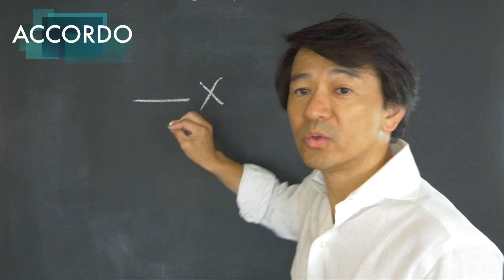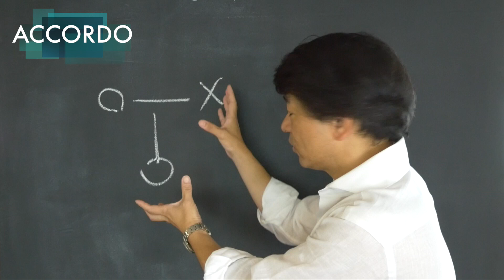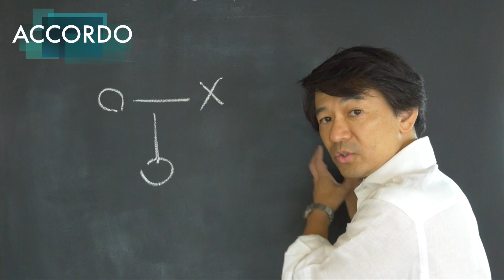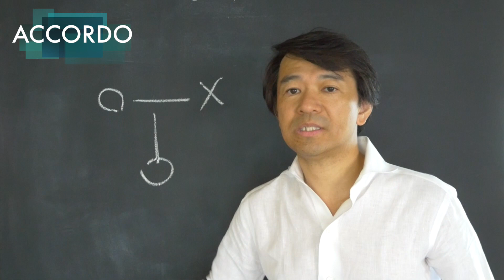【相続登記】本当にいいんですか？どうせ息子のものになるのだから｜Vol.003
どうせ最終的には息子に相続させるのだから、と安易に自宅の名義変更をすると、あとで後悔することになるかもしれません。

司法書士法人アコード
代表司法書士　近藤誠
〒186-0002
東京都国立市東一丁目１５番地２１　ドマーニ国立２階
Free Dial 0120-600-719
＊平成29年4月より、近藤誠司法書士事務所は、法人化により司法書士法人アコードとなりました。